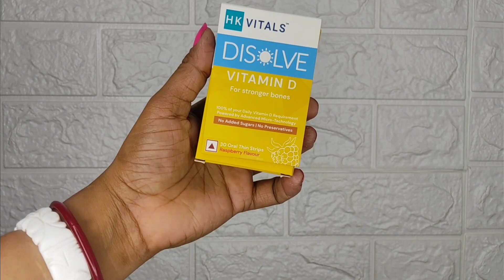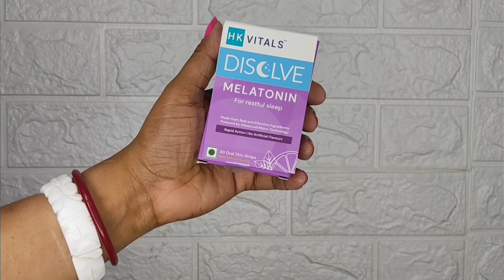HK Vitals DisolveStrips|VitaminB12 For Energy|vitaminD3 For Stronger Bones|MelatoninForRestfulSleep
a) Vitamin B12  DISOLVE Strips (Orange flavor)

Vitamin B12 is a water-soluble vitamin, like all other B vitamins. This means it can dissolve in water and travel through the bloodstream. Benefits of vitamin b12 - brain function, energy level, hormone regulation, mental health

Vitamin B12 Strips fulfills 100% of your Vitamin B12 requirements

Helps reduce fatigue, increases energy levels and helps better mood

Made of real and effective ingredients like Vitamin B12, Curcumin and Folate

Talk about how it is not easily available in veg diet - hence supplementation is key

India is deficient in vitamin b12

b) Vitamin DISOLVE Strips (Raspberry flavor)

Vitamin D is a fat-soluble Vitamin and it also acts as a hormone. This vitamin is produced in the body through sunlight exposure  & can also be produced through dietary sources & supplements.

Benefits of vitamin D - bones, hair, mental health

Vitamin D is a nutrient your body needs for building and maintaining healthy bones.

Due to increased sedentary lifestyle , & sunscreens,,sun exposure has reduced due to which india is deficient in vitamin D

HK Vitals Vitamin D Strips contains real and effective ingredients like Vitamin D3, which can help to absorb body calcium and phosphorus, Folic Acid reduces fatigue & increases energy, Virgin Coconut Oil improves heart health and digestion, and Vitamin K2 improves bone health and prevents heart-related diseases.

c) Melatonin DISOLVE Strips (Mint lemon flavor)

Melatonin Strips helps you have restful sleep and improves your sleeping pattern

Melatonin is a hormone that your brain produces in response to darkness. It helps with the timing of your circadian rhythms (24-hour internal clock) and with sleep.

Most people’s bodies produce enough melatonin for sleep on their own. However, to make the most of your natural melatonin production, you can try a melatonin supplement if you’re experiencing insomnia, want to overcome jet lag, or are a night owl who needs to get to bed earlier.

The kind of sedentary lifestyles we have, where we have excessive screen time,  which can seriously disrupt the melatonin surge needed to fall asleep. Here, a supplement becomes very important.

Fights Insomnia & promotes a sense of calmness

It contains ingredients like valerian Root, Chamomile & Hibiscus.

 It is an antioxidant

Does not hamper your body’s natural melatonin production
rapid action-works in 30 min of consumption- you will start feeling sleepy